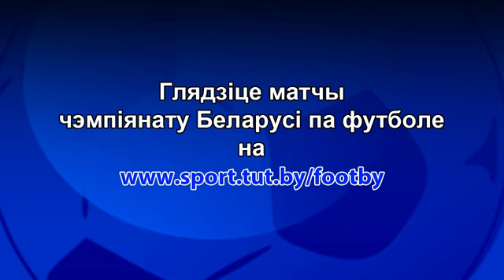Відэа-агляд 24-га тура, частка 2 (22-га верасня)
Відэа-агляд 24-га тура «Беларусбанк - чэмпіянату Рэспублікі Беларусь па футболу сязона 2013 года сярод каманд вышэйшай лігі».